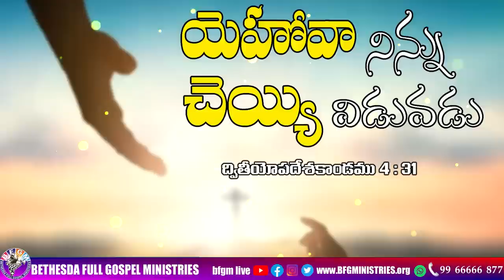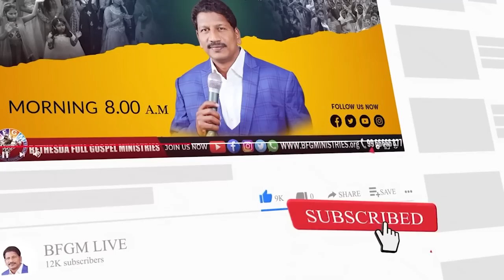Today's promise 06.02.2023 | BFGM LIVE